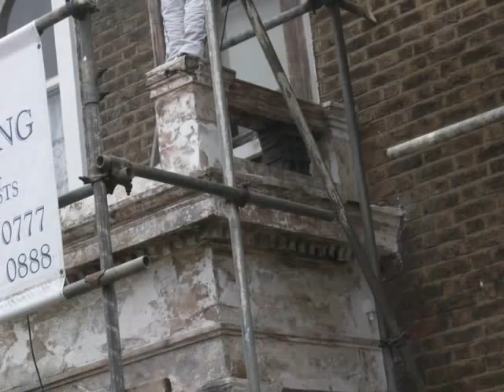Some of my experience in building and historical monuments restoration.Craftandquality,Specialist applicators of polished plaster, marmorino and Venetian plaster stucco.We can provide an extremely unique and first class Italian Plaster, ... authentic Italian Plaster, Venetian Polished Plaster such as Lucidato, Marmorino,working in Rome, Italy beeng involved in restoration of many importants monuments: Fontana della Barcaccia (English: "Fountain of the Old Boat") . ...